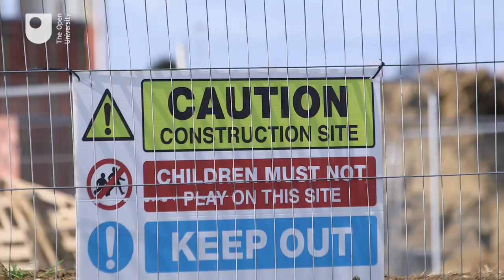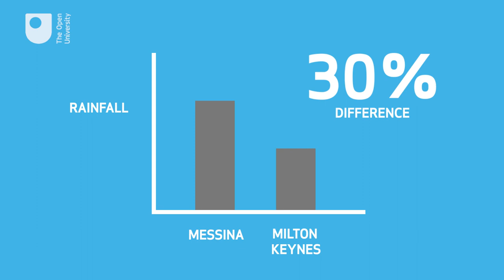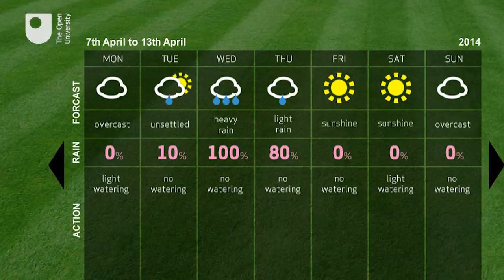Designing smarter future cities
OU researchers are modelling large sets of data based on water usage, transport and energy to model smart cities.

In this video, Professor Enrico Motta describes how MK:SMART, a £16 million investment in Milton Keynes, will develop smart tools which will prompt people to use resources more efficiently in Milton Keynes and provide a blueprint for the growth of cities worldwide. In this first video in a series on smart cities, the focus is on a new app to advise people when their garden needs watering.

Join us on twitter using